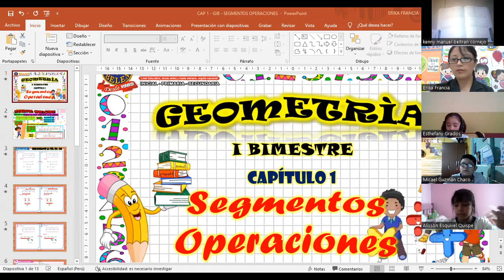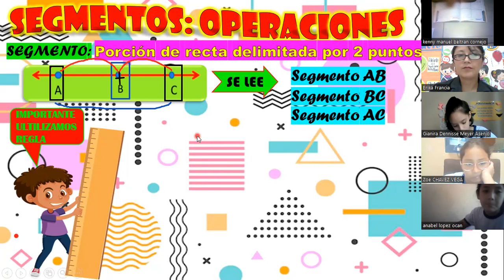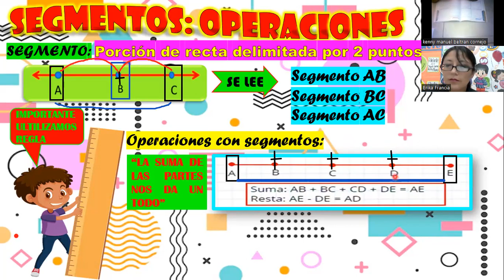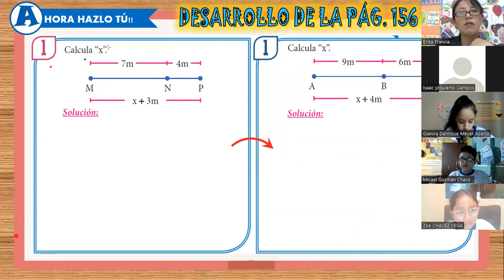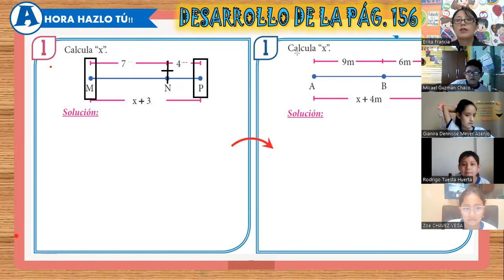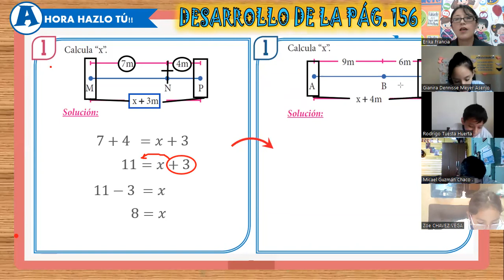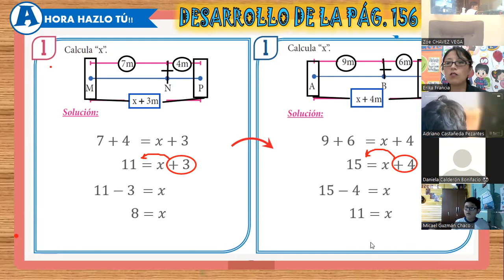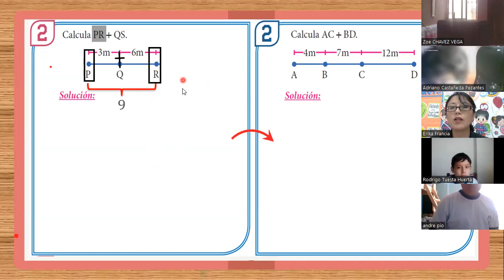SEMANA 1: GEOMETRIA 5TO B - IB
Operaciones con segmentos (Parte 1)